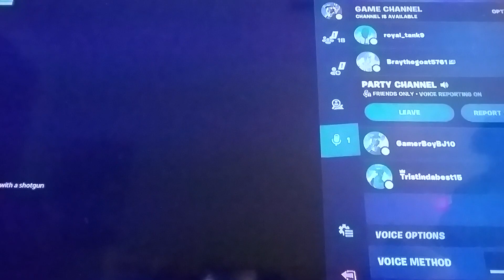PLAYING BOX FIGHTS WITH MY BROTHER AND FRIENDS